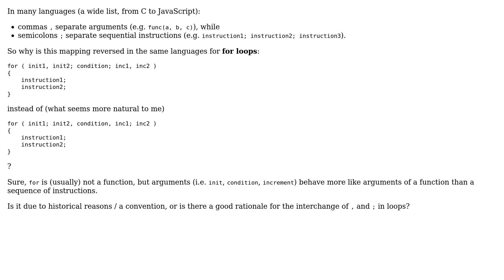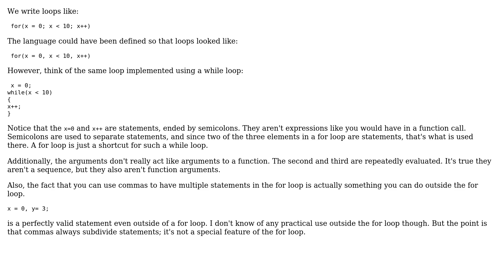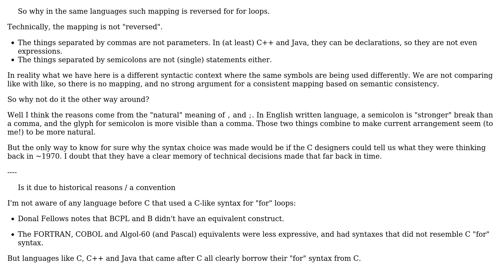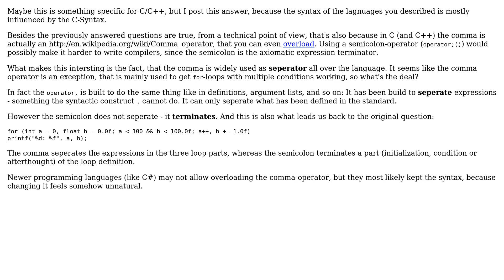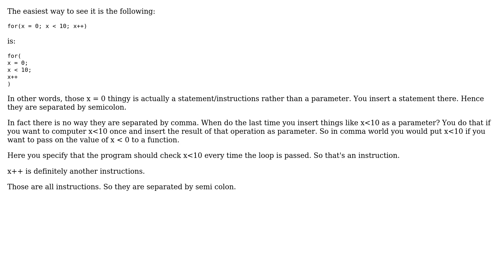Software Engineering: Why are semicolons and commas interchanged in for loops? (7 Solutions!!)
Software Engineering: Why are semicolons and commas interchanged in for loops?

With thanks & praise to God, and with thanks to the many people who have made this project possible! | Content (except music & images) licensed under CC BY-SA | Music | Images & others | With thanks to user yoozer8 user Winston Ewert user user4951 user Stephen C user Piotr Migdal user ludwika user Kilian Foth user Kaz user James user Aschratt and the Stack Exchange Network Trademarks are property of their respective owners. You are responsible for your own actions.